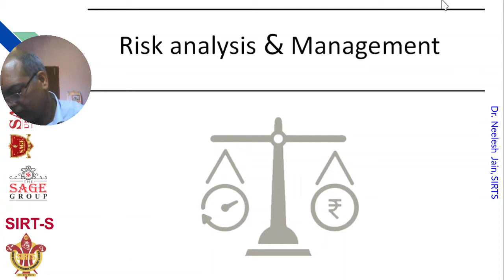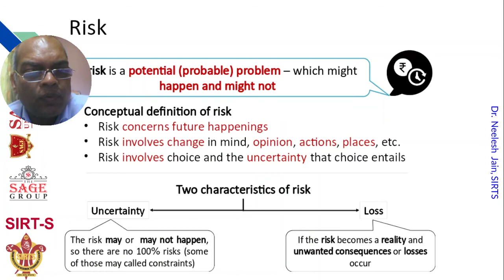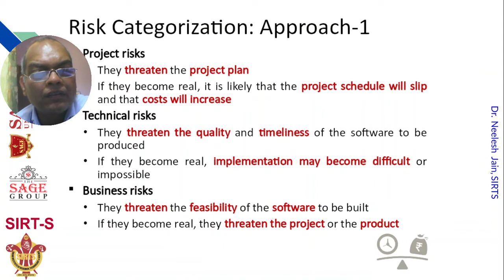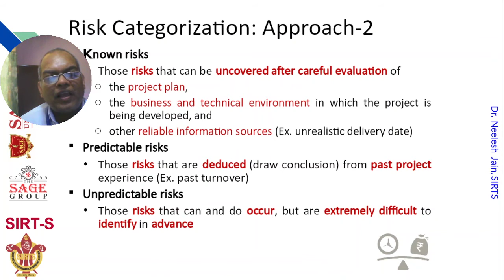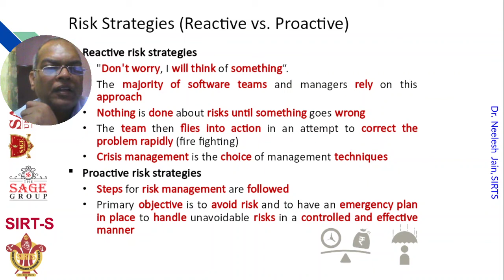Risk Analysis and Management